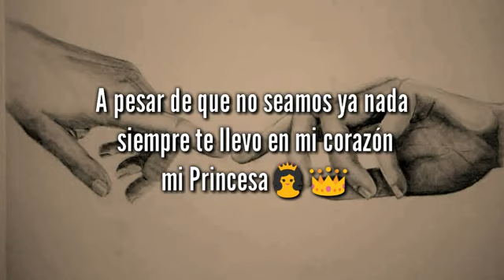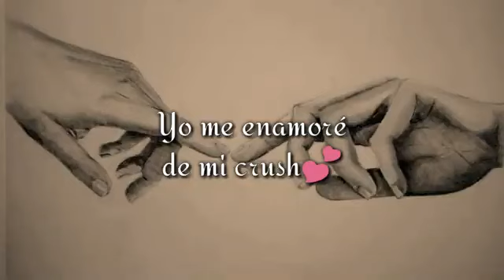Elias Ayaviri Ft. Victoria Espada - Amor Imposible(Con Letra)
Oyra Video de Elias Ayaviri con Victoria Espada cantando "Amor Imposible" con Letra, para dedicarle a esa persona quien no sabe a valorar a tu amor por ellos, para un Crush,Como le puedo hacer para que Ella se fije en mi😔,